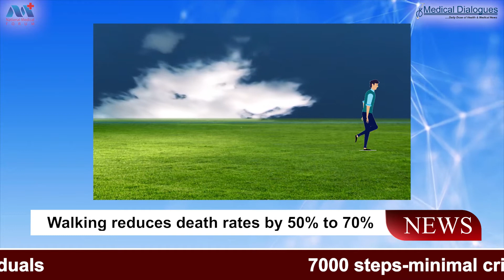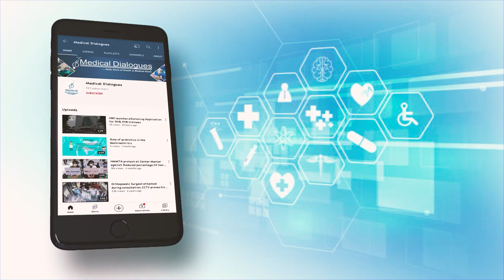7000 steps daily can reduce mortality rates in middle aged individuals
Walking at least 7,000 steps a day reduced middle-aged people's risk of premature death from all causes by 50% to 70%, compared to that of other middle-aged people who took fewer daily steps - study